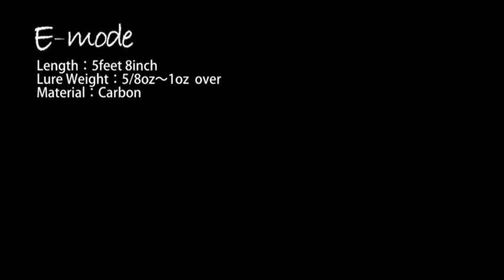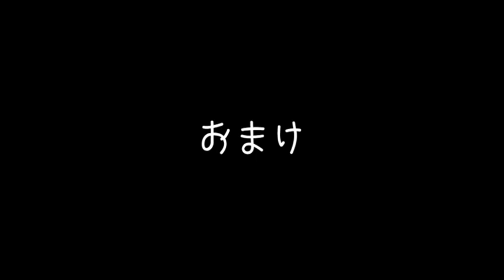AKASHI BRAND E-mode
アカシブランドのトップウォーター用バスロッド　E-modeの解説動画です。